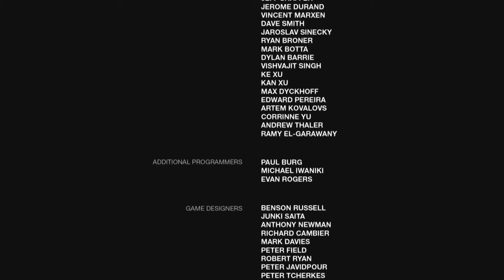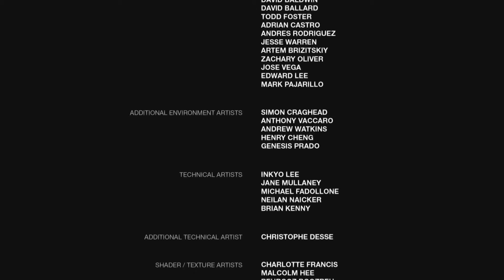The Last of Us Remastered - Parte 17 (Final) - (legendas em PT BR) - Detonado/playthrough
The Last of Us é um jogo em terceira pessoa de aventura-ação com elementos de survival horror. Foi desenvolvido pela Naughty Dog, e lançado mundialmente no dia 14 de Junho de 2013 para PlayStation 3.

The Last of Us Remastered, foi lançado em 29 de julho de 2014 com visuais melhorados, resolução nativa de 1080p rodando à 60 quadros por segundo, comentários do diretor e os conteúdos extra tanto da história como do multijogador.